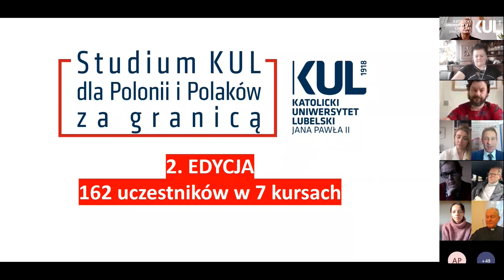Inauguracja 2 edycji Studium KUL dla Polonii i Polaków za granicą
Studium KUL dla Polonii i Polaków za granicą